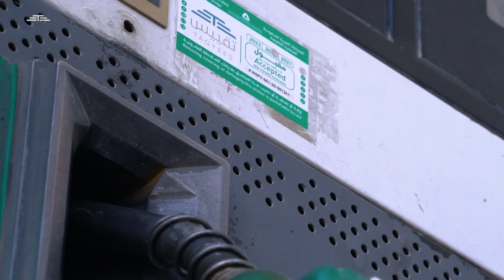ملصق المعايرة القانونية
وجود ملصق المعايرة القانونية على مضخات الوقود، يضمن حقوقك في التأكد من دقة وصحة قراءات المضخات.

‏للمزيد:
‏⁦‪taqyees.sa